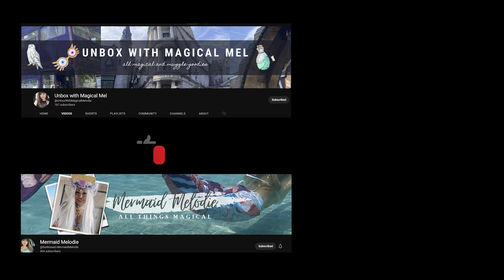Illuminati | Aavesham Song Reaction | Fahadh Faasil | Jithu Madhavan | Nazriya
Illuminati | Aavesham Song Reaction |Jithu Madhavan|Fahadh Faasil|Sushin Shyam,Dabzee,Vinayak| Nazriya|Anwar Rasheed